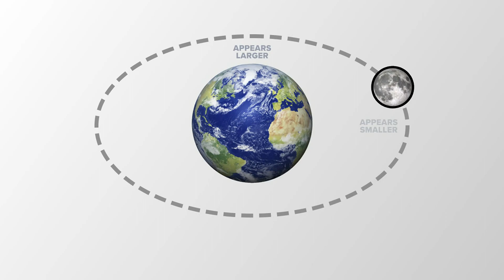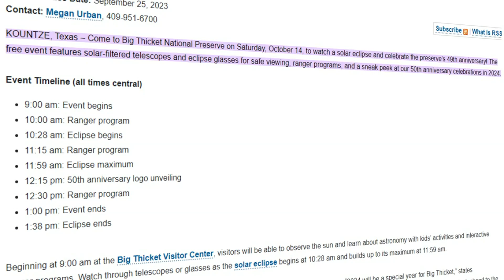Here's how an annular eclipse works, how you can safely view it here in Southeast Texas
Millions of Americans will have a front-row seat to the rare “ring of fire” eclipse of the sun on Saturday, Oct. 14, 2023. The annular solar eclipse — better known as a “ring of fire” — will briefly dim the skies over parts of the western U.S. and Central and South America.

As the moon lines up precisely between Earth and the sun, it will blot out all but the sun’s outer rim. A bright, blazing border will appear around the moon for as much as five minutes, wowing skygazers along a narrow path stretching from Oregon to Brazil.

Here in Southeast Texas we'll get to view the eclipse at about 80% totality at the height of the eclipse at about noon on Saturday.

You'll need special glasses to safely view the eclipse and if you don't already have them they are pretty hard to find in stores locally.

But you can attend an eclipse viewing party at the Big Thicket National Preserve north of Kountze on Saturday. and they will have glasses available for free.

The celestial showstopper will also yield a partial eclipse across the rest of the Western Hemisphere. It’s a prelude to the total solar eclipse that will sweep across Mexico, the eastern half of the U.S. and Canada on April 8, 2024.

It’s exciting to watch these rare events, but looking directly into the sun can damage your eyes.

12News serves Southeast Texas and the Beaumont-Port Arthur market with daily news broadcast on-air via KBMT-ABC and K-JAC-NBC as well as

12News broadcasts a high definition digital signal on VHF channel 12 from a transmitter in Mauriceville. The station can also be seen on Time Warner cable, DISH and DirecTV satellite services, and other cable systems throughout Southeast Texas.